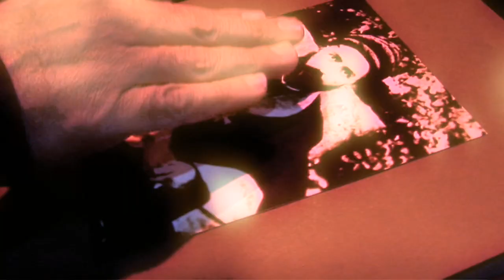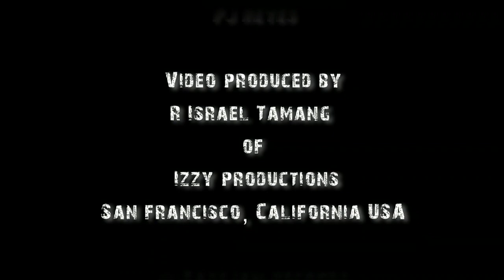Dashta D' Nineveh - Walter Aziz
Edited by RK Israel Tamang